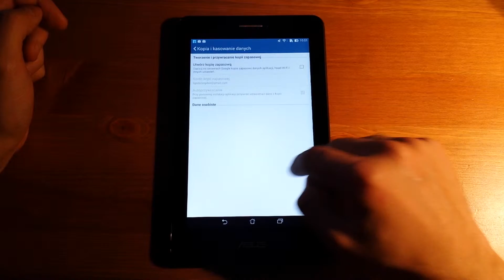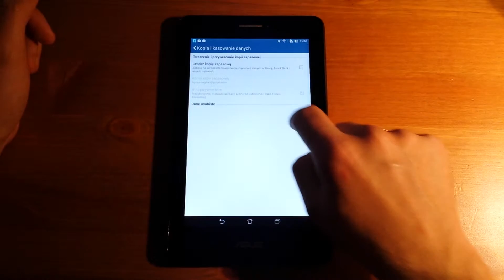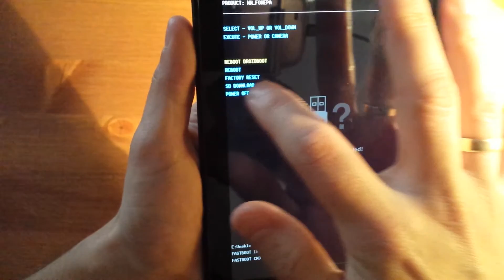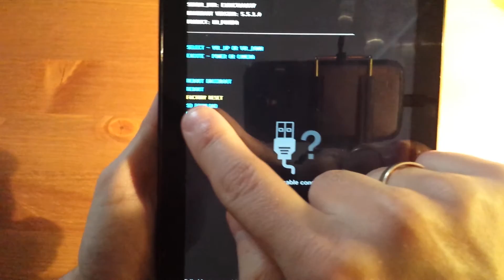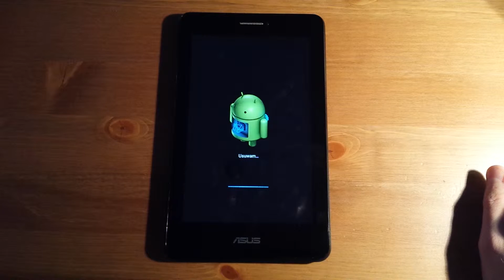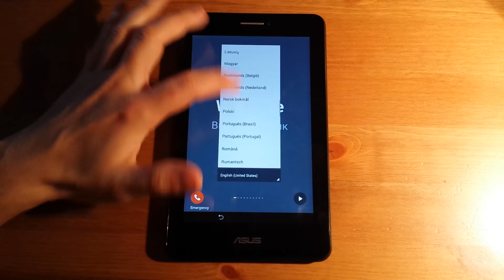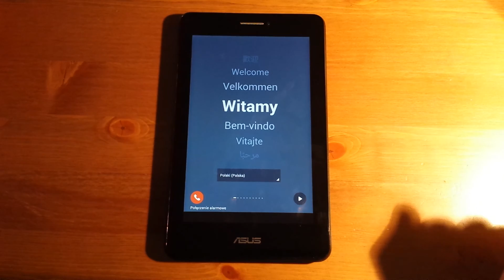ASUS Przywracanie ustawień fabrycznych, Default Settings, Factory Reset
W tym poradniku pokazuję, jak zrestartować ustawienia w tablecie do fabrycznych, dzięki czemu nasz tablet znowu odzyska sprawność jaka była po zakupie.
Uwaga, zostaną wykasowane wszelkie dane z wewnętrznej pamięci, programy oraz ustawienia, stąd lepiej wcześniej zanotować hasła i programy najczęściej używane.